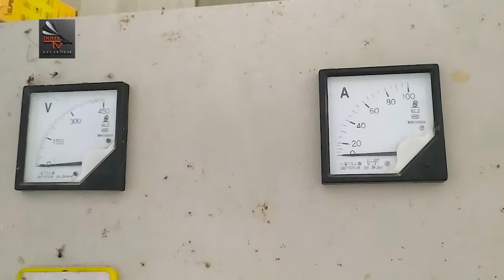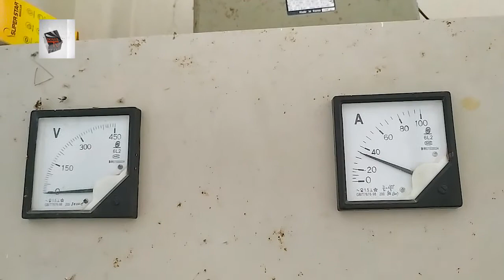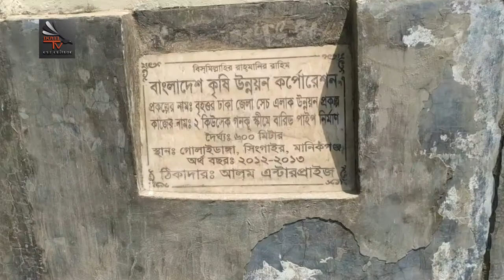# কৃষকের হাসি। অল্প সময়ের অল্প খরচে অধিক পরিমাণে পানি কৃষকের মুখে হাসি। olpo khoroche odhik pani .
অল্প খরচে অধিক পানি, কৃষকের মুখে হাসি।
ভিডিও দেখলে ভালো লাগবে। অল্প সময়ে এবং অল্প খরচে যে পরিমাণ পানি দেখুন কিছু শিখতে পারবেন।
# ভালো লাগার ভিডিও।

DOYEL TV
Drama/move :
Cast:
Direction:
D.O.P:

This product copyright by Doyel tv. Please Don’t upload our videos in other website or YouTube channel.